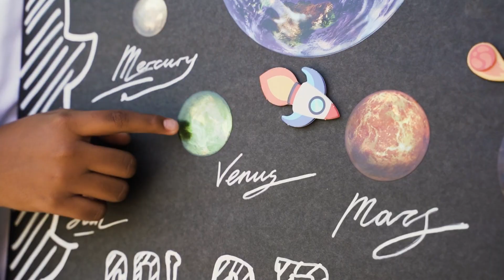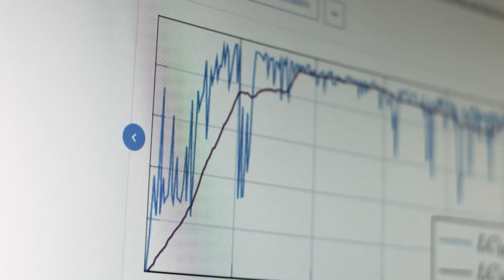Venus Planet Neraka di Tata Surya! Apa Manusia Bisa Bertahan ?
Masuk ke Planet Venus! Apakah Manusia Bisa Bertahan di Neraka Tata Surya?

Venus, planet yang sering disebut sebagai kembaran Bumi, ternyata adalah dunia neraka yang penuh bahaya! Dengan suhu lebih dari 470°C, tekanan atmosfer yang bisa menghancurkan baja, dan hujan asam sulfur yang mematikan, mampukah manusia bertahan di sana? Dalam video ini, kita akan menjelajahi Venus dari atmosfer hingga permukaannya, mengungkap fenomena misterius, dan membahas misi eksplorasi terbaru dari NASA dan Roscosmos.

Apakah suatu hari nanti manusia bisa menjajah Venus? Atau sebaiknya kita mencari planet lain yang lebih ramah? Berikan pendapat kalian di komentar!

Timestamp
00:00 Opening
00:46 Intro
01:02 Menuju Venus
02:32 Memasuki Atmosfer Venus
03:54 Permukaan Venus
05:26 Fenomena Misterius di Venus
06:13 Misi ke Venus Apakah Mungkin ?
07:23 Kesimpulan
08:04 Outro